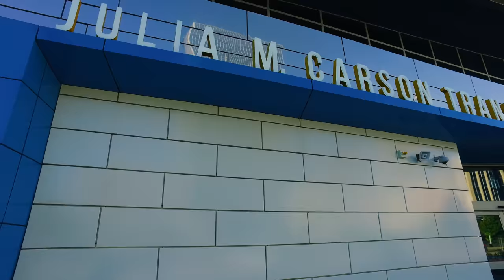Julia M. Carson Transit Center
Spent the morning with the Igersindy crew as we were given access to take pictures and video of the new transit center. It was great to see some old faces, but I was amazed by the amount of new faces!